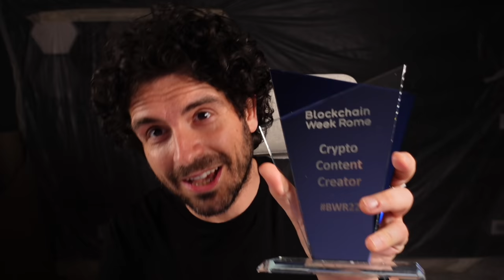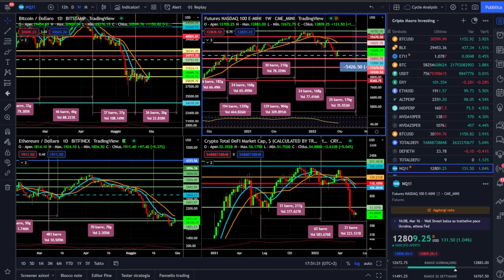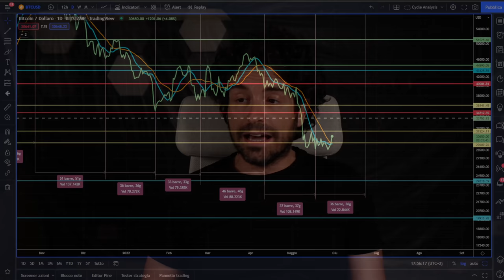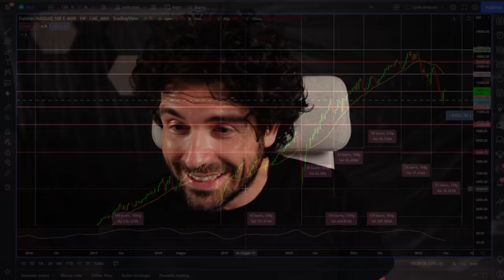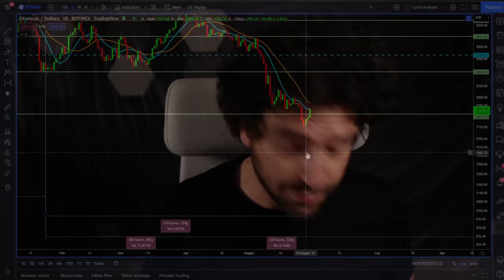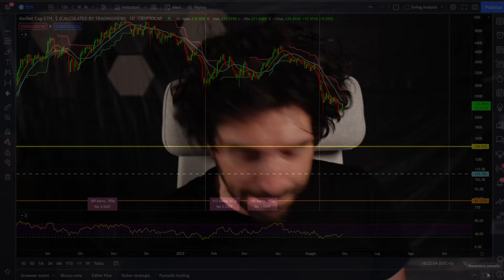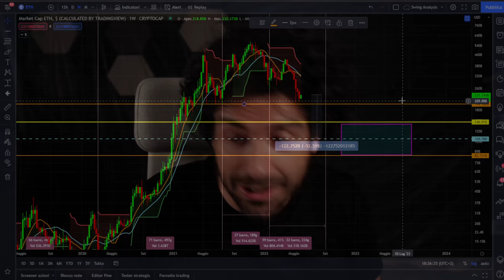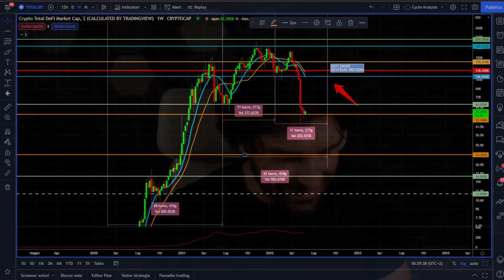BITCOIN ed ETHEREUM POSSIBILE NUOVO CIGNO NERO? | Analisi e news Crypto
Bitcoin prova a recuperare ma Ethereum è sulla soglia del baratro.
Analisi news e previsioni su Bitcoin Ethereum Nasdaq100 e mercato Crypto.
Un nuovo cigno nero è alle porte? I grafici non mentono ed Ethereum è sull'orlo del burrone!
Fate molta attenzione ai prossimi giorni!

00:00 Intro
04:00 Analisi ciclica Bitcoin
08:00 Il grave rischio su Bitcoin
10:00 Analisi Tecnica e previsione Bitcoin
12:00 Analisi e news Nasdaq100
15:00 Ethereum è una shitcoin?
18:00 La market cap di Ethereum
22:00 Ethereum e Crypto un nuovo Cigno nero?
25:00 Cosa succede alle Crypto Defi

LA MIA ATTREZZATURA VIDEO: